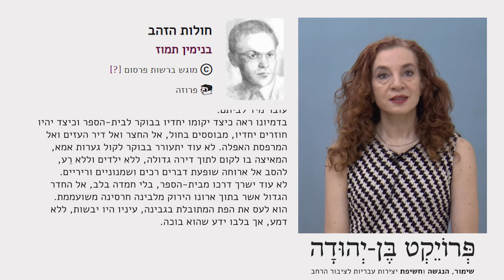חולות הזהב" מאת בנימין תמוז בהקראת טל ניצן"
המשוררת טל ניצן מקריאה את הסיפור "חולות הזהב" מאת בנימין תמוז.